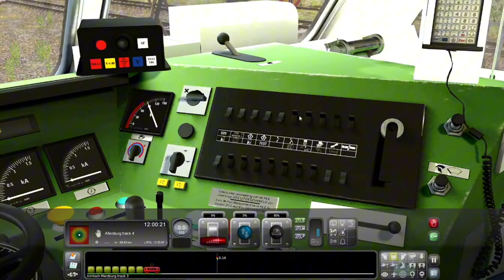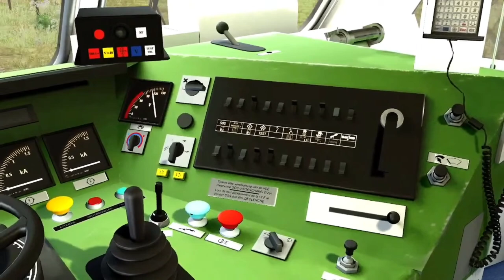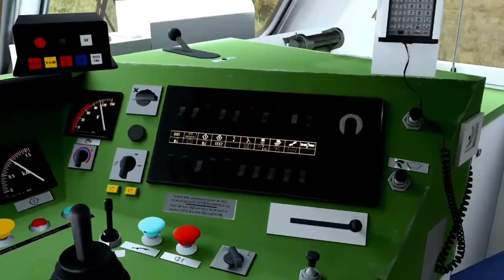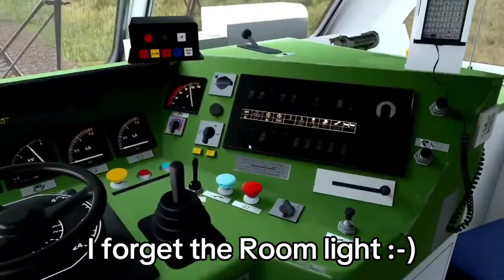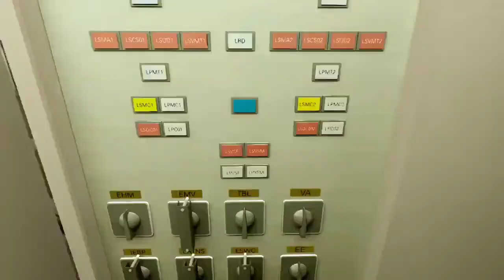SKtrains HLE-11 Driving | English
Attention: If some things are not right, there is little I can do to change it, I have done the best I can.

Als sommige dingen niet kloppen, kan ik er weinig aan veranderen. Ik heb mijn best gedaan.